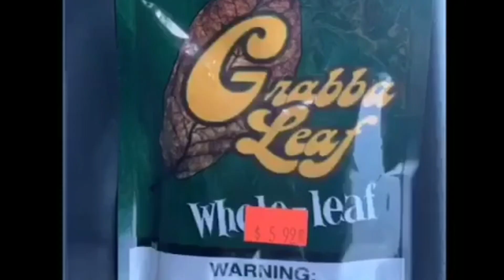DON MAFIA MASH UP BEENIE MAN AFTER CHATTINGS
Don Mafia Mash up beenie man with his new tune and talking up some things we never know..